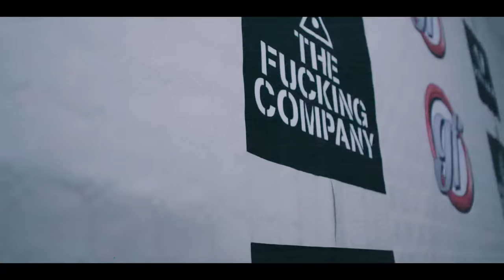El Jincho - Rueda De Prensa (VIDEOCLIP OFICIAL)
Prod @omarsitoqsc @djgramo  Video @yourbestcover